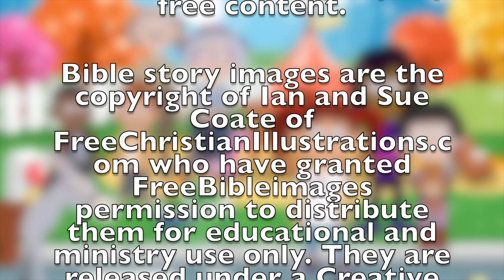Oct 20, 2024 Mark 10:35-45 - Jesus teaches about serving- St Mark OP Family Youth & Child Time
Welcome to our  Family, Youth and Children Time for Oct 20, 2024 Mark 10:35-45 - Jesus teaches about serving.  He said " Even I didn’t come to be served, but to serve and to give my life to save many."

Based on the Gospel Reading from the Lectionary for the Anglican Church of Canada

 Intro and Extra music AudioCoffee by Denys Kyshchuck

Bible story are the copyright of Ian and Sue Coate of FreeChristianIllustrations.com who have granted FreeBibleimages permission to distribute them for educational and ministry use only. Individual images can be used in educational or ministry web articles, blogs and social media with attribution to FreeChristianIllustrations.com.

Narration by  M. and  R. Hussen
Production and  Editing by M. Hussen

We encourage your continued financial support of St Mark's through your preferred method. Please go to the following link to learn how to donate to support our church community and ongoing ministries.